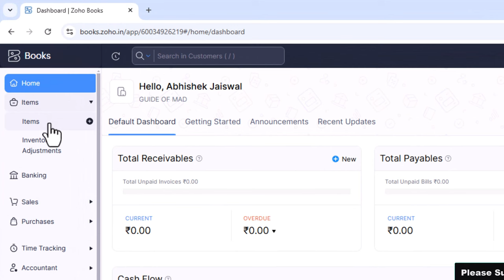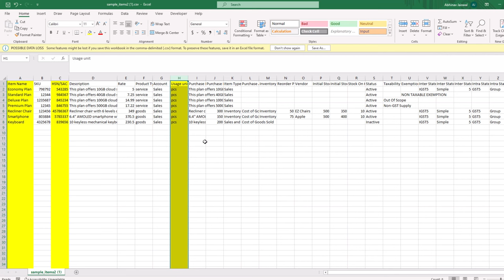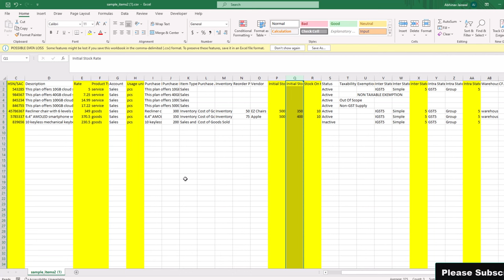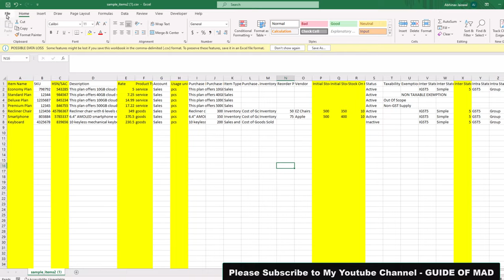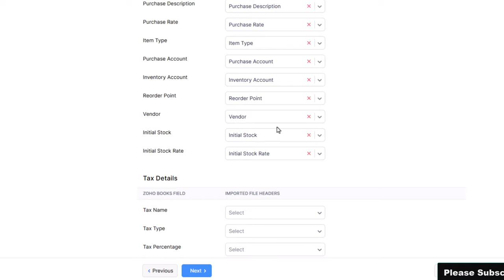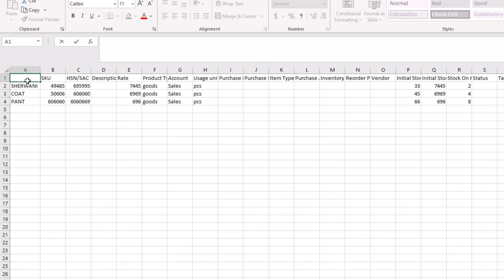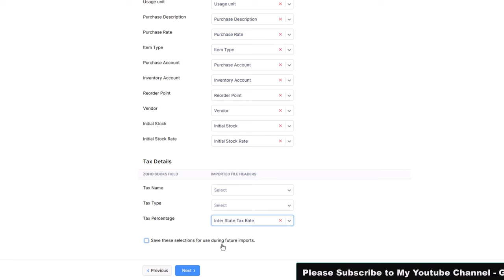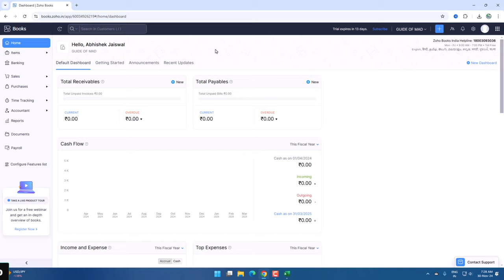Master Stock Imports in Zoho Books: Step-by-Step Tutorial!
📊 Effortlessly Import Stock Data into Zoho Books Using Excel!

Managing inventory has never been easier! In this step-by-step tutorial, you'll learn how to import stock data directly from Excel into Zoho Books. Whether you're a business owner or an accountant, this guide will help you save time, reduce errors, and keep your records up to date.

✨ In This Video, You’ll Discover:
1️⃣ How to format your Excel sheet for seamless imports.
2️⃣ Common mistakes to avoid while importing stock data.
3️⃣ Pro tips to streamline your inventory management.

🚀 Tools You Need:

A well-organized Excel file.
Access to your Zoho Books account.
💡 Bonus Tip: Stay till the end for an insider trick to verify your imported data quickly!

Queries Solve : -